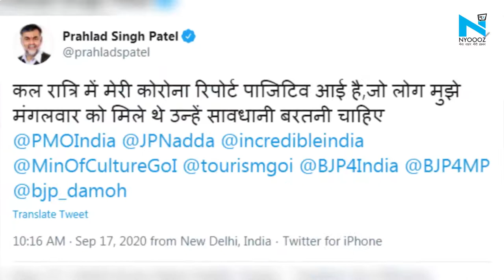केंद्रीय मंत्री Prahlad Singh Patel को हुआ कोरोना, सावधानी बरतने की दी सलाह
केंद्रीय संस्कृति और पर्यटन राज्यमंत्री प्रहलाद सिंह पटेल को हुआ कोरोना ... कोरोना पॉजिटिव होने की प्रहलाद सिंह पटेल ने खुद ट्वीट करके दी जानकारी.